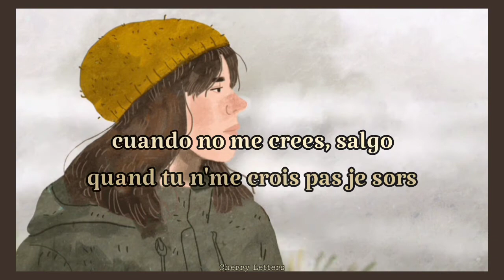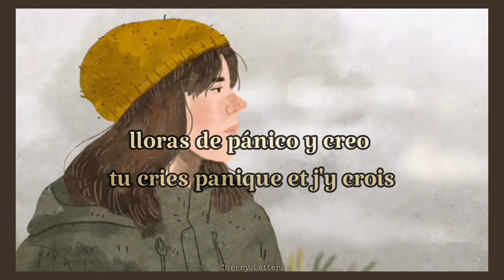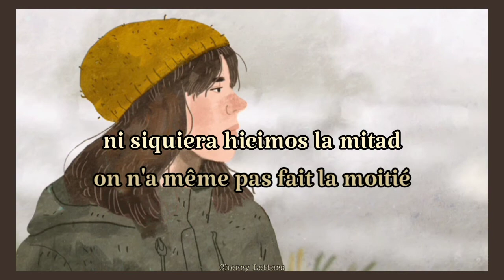Fishbach - Eternité [sub esp/fran]🌸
Fishbach - Eternité

Ilustración: a forest/Tumblr

No está traducido literalmente, intenté darle el mayor sentido posible, no sé mucho francés así que si ven algún error o cosa que se pueda mejorar se los agradecería. ;)❤

🌼 Letra
À mort
Encore t'arrête pas
T'en fais pas d'accord
J'adore tes mains
Ça me renforce

La mort
On y est pas j'adore
Quand tu n'me crois pas
Je sors
Faire quelques pas encore
Faire n'importe quoi

La mort
Encore cette idée
T'a coupé la chique
T'es chic mais j'm'enfuis
J't'avertis je glisse
L'esquisse
De mes pas dans tes pas
Tu cries panique
Et j'y crois
Je ne veux pas t'laisser tomber

Et tu parlais d'éternité
On n'a même pas fait la moitié

Je fonds
Si tu marches au pas
Nouvelle fois je monte
Au front, à fond
T'amène pas j'ai des voix
Ça me renvoie
Dans les tours à mon tour
Je te revois
Dans les tours de l'amour

Moi j'veux du noir
Et j'veux l'espoir

[V] 37